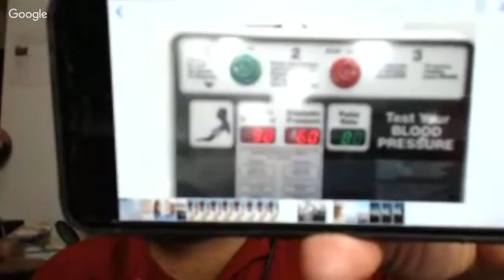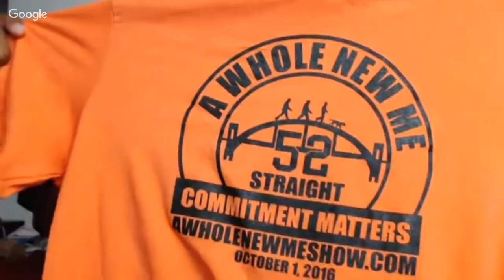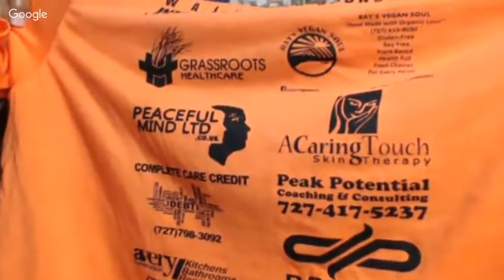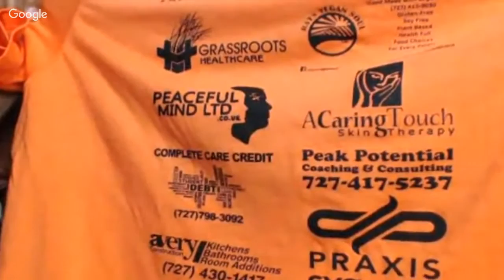A Whole New Me Kickoff Show "Income shifting and your health" Creating the lifestyle of your dreams!